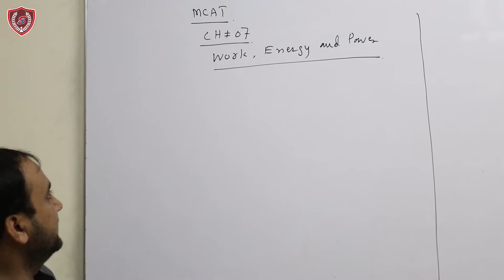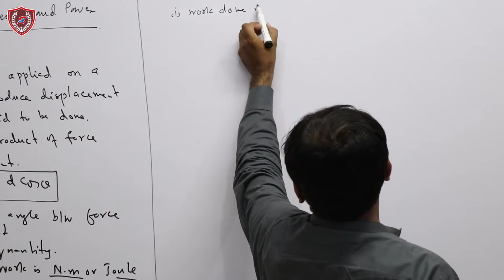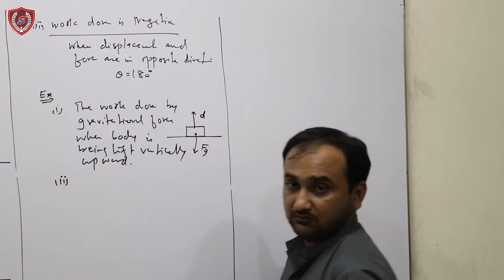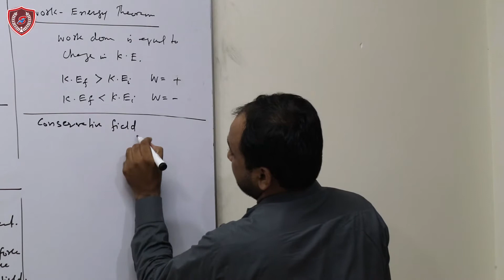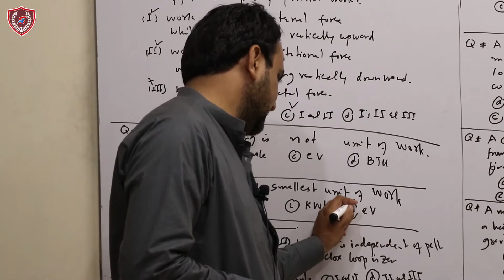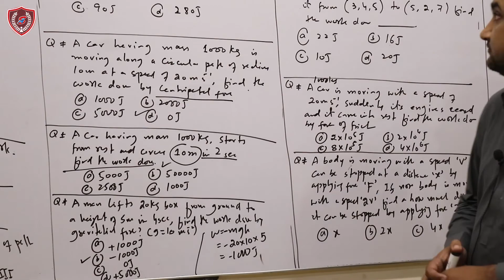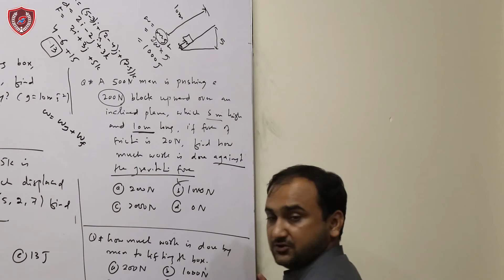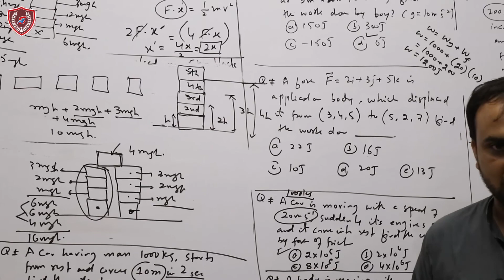ENGR. KAMRAN SOOMRO # PHYSICS # CHAPTER-07 (WORK, POWER, ENERGY)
CHAPTER-07 II ENTRY TEST II MDCAT LECTURE II TOPIC II WORK, POWER & ENERGY